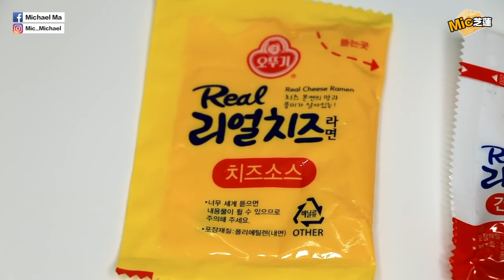韓國人氣真・芝士拉麵｜Mic芝蓮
韓國之前推出的芝士公仔麵大受歡迎，重點是附送的車打芝士醬!! 到底會是堅好食還是中了伏呢？讓我為大家試試吧!!